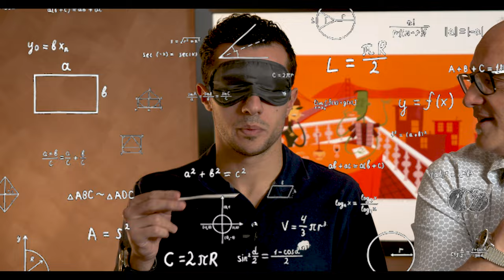3 ROSE FRAGRANCES FOR MEN OR WOMEN - BUT DO THEY HAVE THAT "MMM" FEELING??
Rose in perfume seems to get a bad rap ("it's for my grandma!")...plus can a man wear a Rose perfume??
Personally YES! I'm a huge fan of rose in my perfume and secondly these modern day rose perfumes will make you say "mmm, baby what's your name?". well at least that's the mission

So if we strip back the marketing, the brand name and the cool bottle, which of these 3 popular fragrances would make Nelson's head turn and say to his wife "Hello"

This is a true 'blind' test as Nelson will only go by the scent of the perfume and choose the one that draws his attention the most.

00:00 - INTRO (YOU'RE IN FOR A BUMPY RIDE)
03:32 - DOM ROSA by LIQUIDES IMAGINAIRES
00:00 - RADICAL ROSE by MATIERE PREMIERE
00:00 - LA TIERRA DEL RAYO by FUEGUIA

In Australia you can buy MATIERE PREMIERE & FUEGIA from LIBERTINE PARFUMERIE